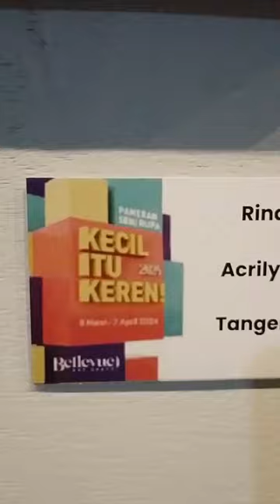Dua Karya Abstrak Murni Karya Seniman HS (Heri Susanto) yang penuh filosofi makna